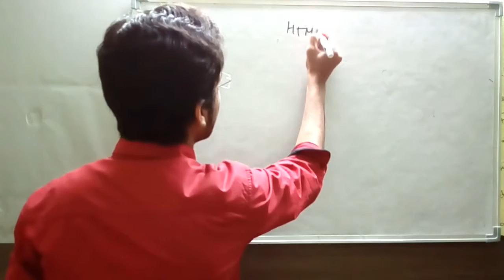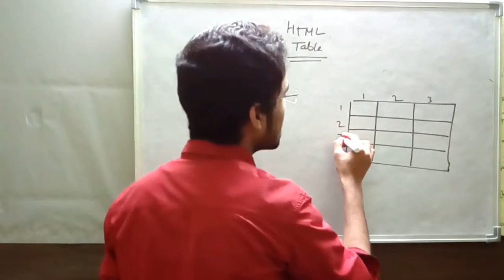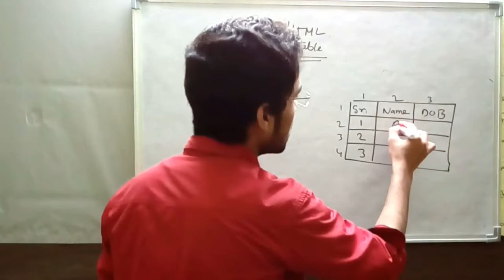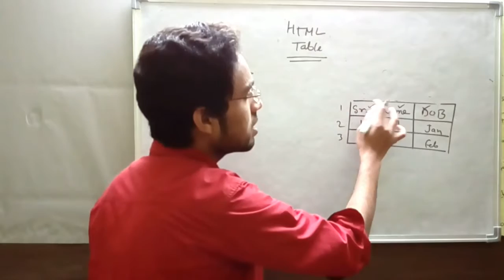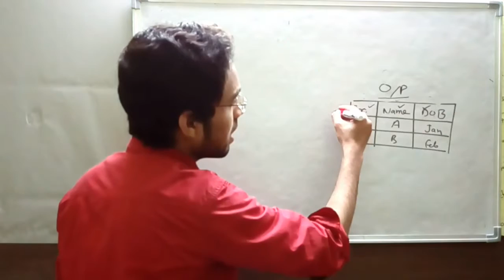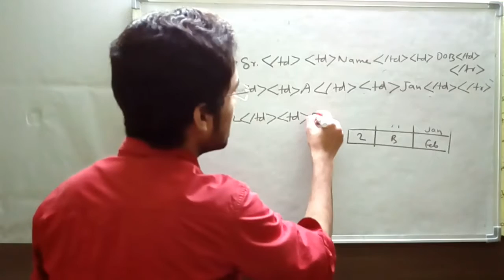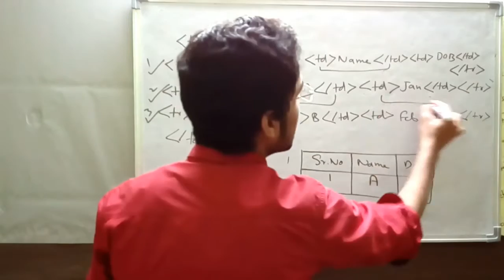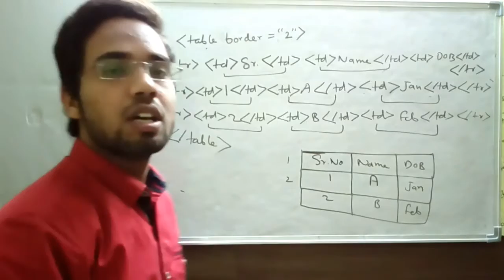HTM table 9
This video contains the explanation of HTML table with example.